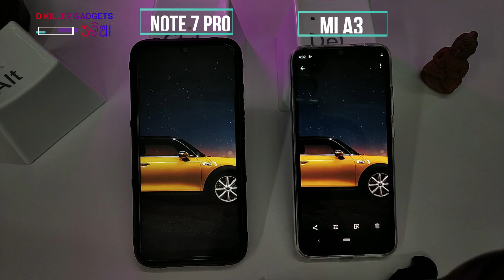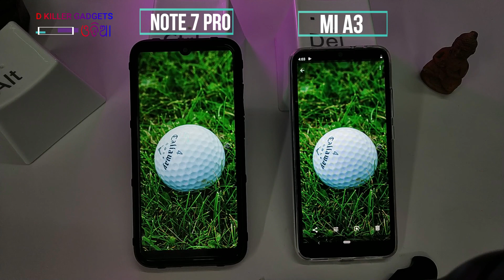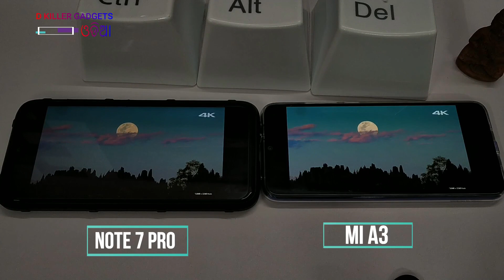MI A3 DISPLAY TEST - HD+ AMOLED VS FULL HD IPS DISPLAY | MI A3 VS NOTE 7 PRO - ODIA TECH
Hello ODISHA, we have compared the display of mi A3 with that of Redmi Note 7 Pro. You will get to know which display is better - AMOLED HD+ OR FULL HD IPS DISPLAY.  Hope u guys LIKE it :)